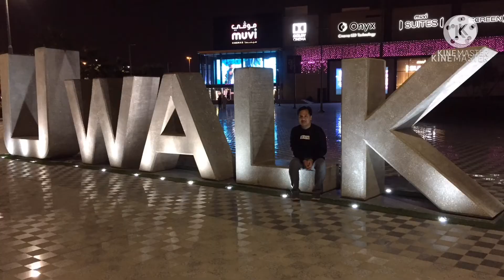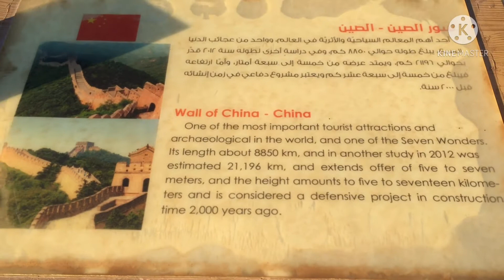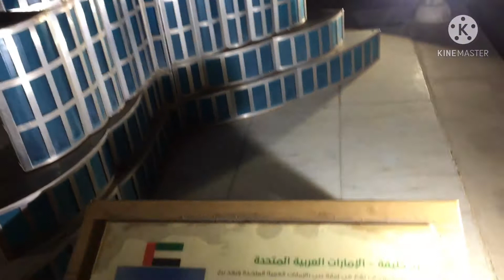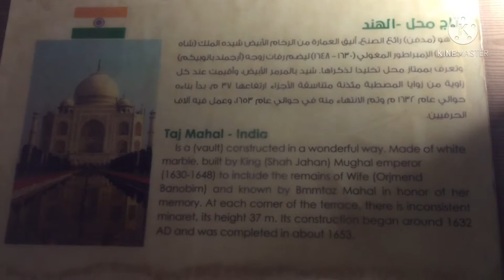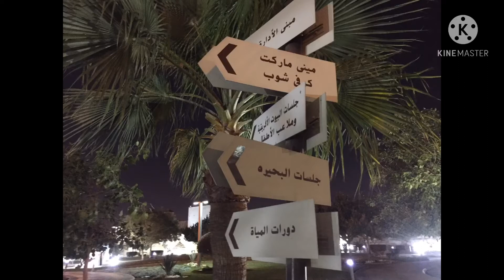World sight park/riyadh Saudi Arabia